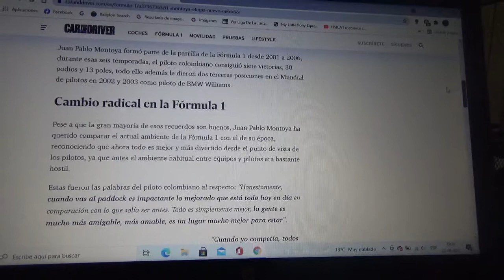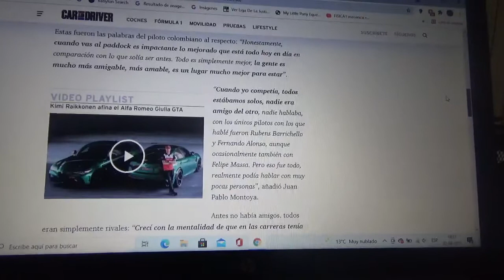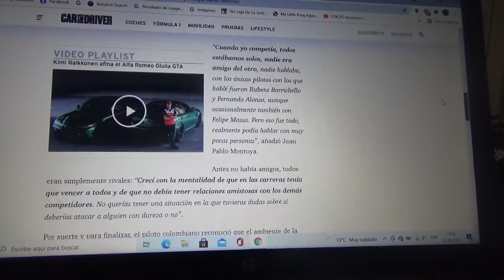Juan Pablo Montoya elogia el nuevo entorno dentro de la Fórmula 1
El antiguo piloto colombiano oriundo de Bogotá dice que en los años recientes la categoría reina del automovilismo mundial se hizo bastante interesante